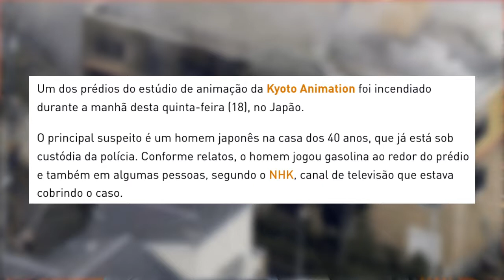INCÊNDIO CRIMINOSO NO JAPÃO, REMOVIDA ACUSAÇÃO CONTRA KEVIN SPACEY, PSN PLUS + CARA